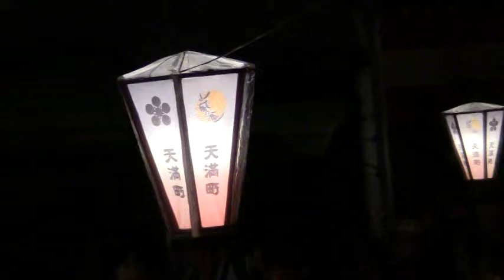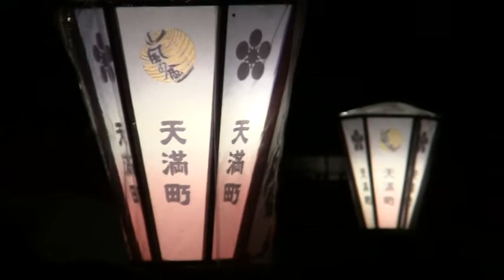おわら風の盆 ６ 2013.9.1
おわら風の盆